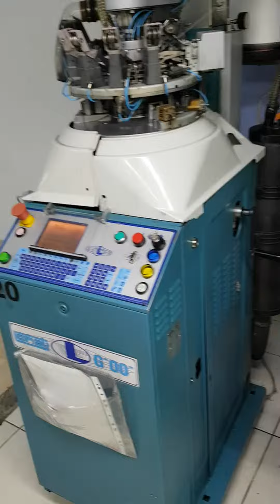Lonati G615 MSV The best offers for used textile machines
MSV The best offers for used textile machines